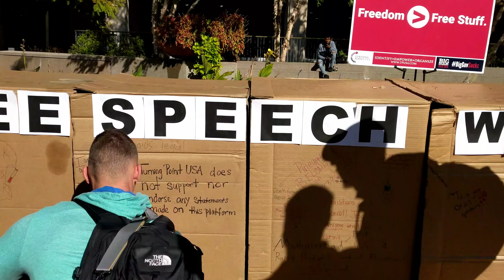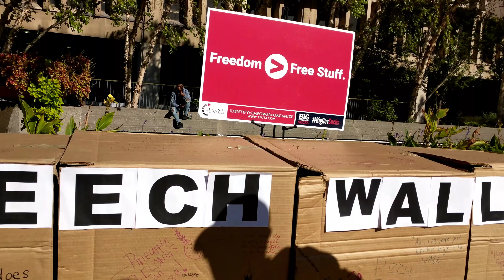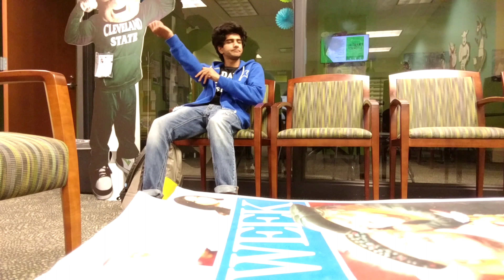Dad to the Bone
Gear I used:

Canon 70d